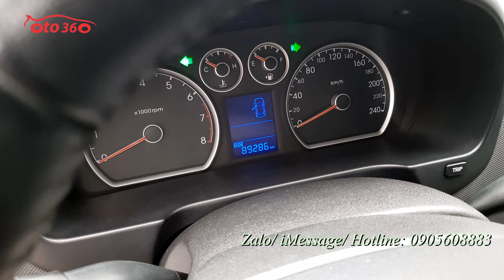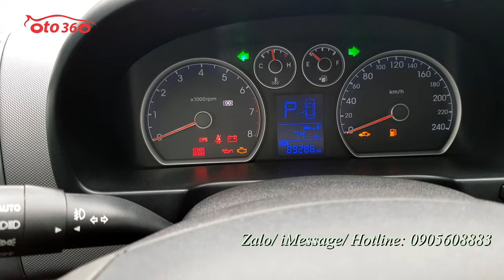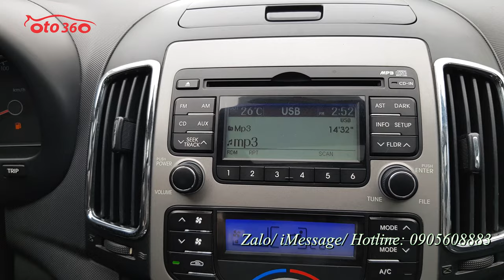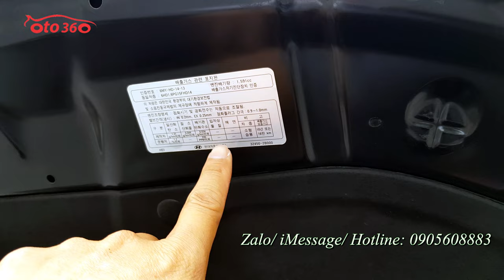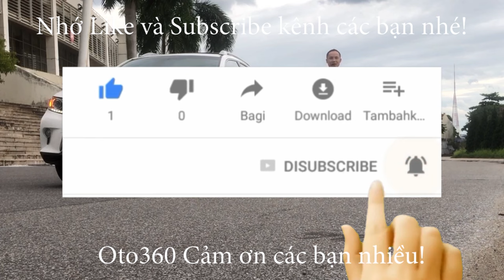Huyndai i30 CW 1.6 AT 2009 nhập khẩu cùng đời hiếm có xe đẹp bằng vì xe mới chạy có hơn 8 vạn km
Bán xe Huyndai i30 CW 2009 1.6 số tự động, nhập khẩu, sản xuất tại Hàn Quốc, đăng ký tên tư nhân, biển Hà Nội.
Bản CW là bản đủ nên xe đã có nội thất da nguyên bản, lazang đúc, 5 chấu kép rất đẹp, phanh ABS, đĩa 4 bánh , gạt mưa sau , vô lăng tích hợp các phím điều khiển, điều hoà tự động, cửa nóc, giá nóc, xin nhan tích hợp trên gương, gương gập điện, đèn bi xenon, đèn sương mù, cảm biến lùi, túi khí quanh xe...vv
Xe chạy chuẩn 8,9 vạn km nên rất đẹp khung gầm chắc chắn, máy móc nổ êm, mọi chi tiết hoạt động tốt, không lỗi gì.